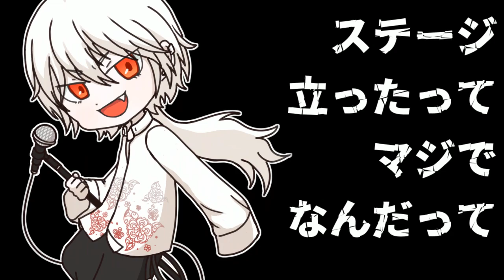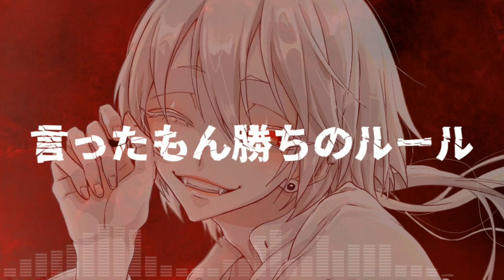【オリジナル曲】スライダーライアー【不離礒ザイ/Vtuber】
よおみんな。不離礒ザイだ。
俺の初オリジナル曲。めっちゃかっちょいいから聴いてけ笑

「スライダーライアー」
歌:不離礒ザイ
作詞:不離礒ザイ

歌ってみたやっておけだよ笑。